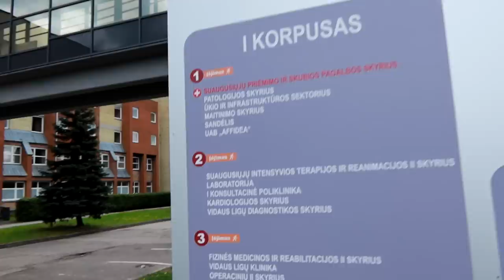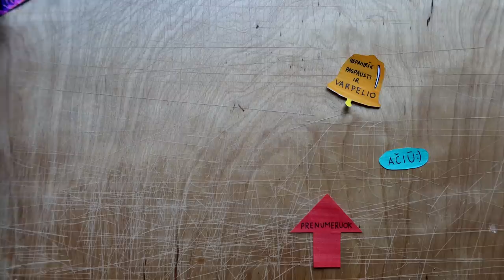Sukonstravom 360° laikiklį